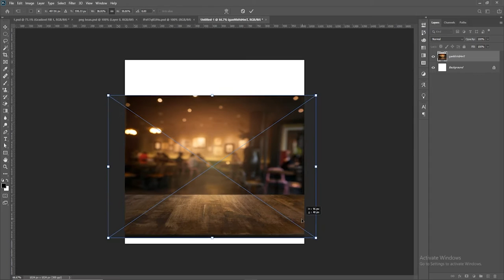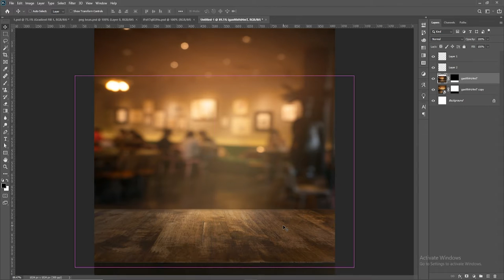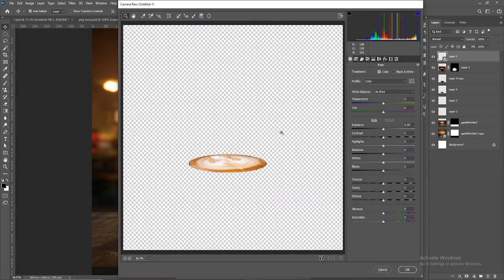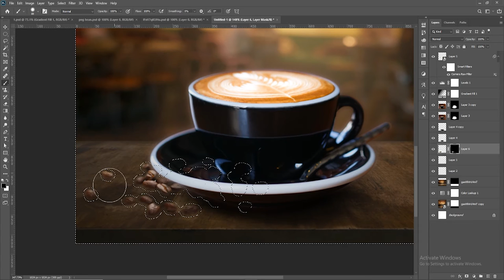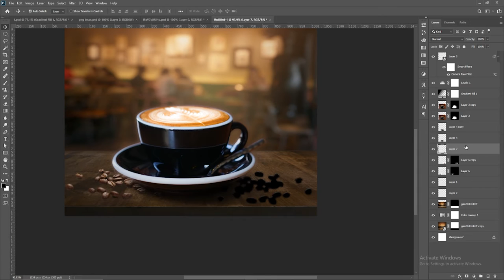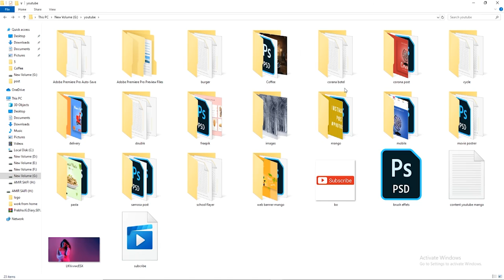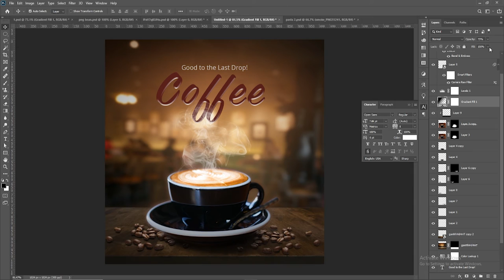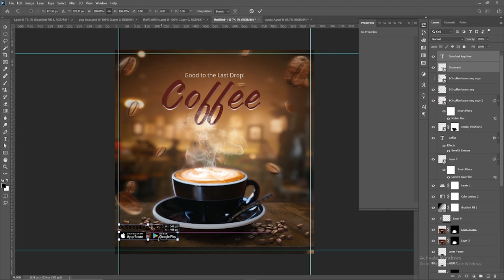How to Design Coffee Social Media Banner Design in Adobe Photoshop cc | Tutorial | Graphic Zone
Get free online computer education. Why waiting any more? It’s free to learn. Become well versed & learned with free tutorials of our computer education.
About Us:
Hi, I am Amir Saifi || Create Simple And Create Unique I am a professional Graphic Designer I am a creative graphic designer from India with a focus on making.
Coffee Social Media Banner Design in  Adobe Photoshop cc

Hope you have sharpen your computer skills with these tutorials .